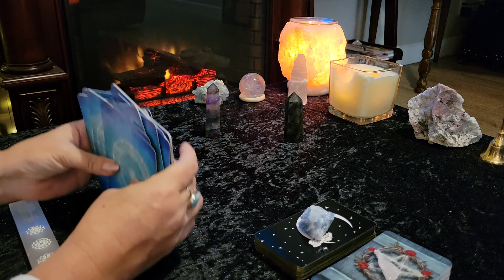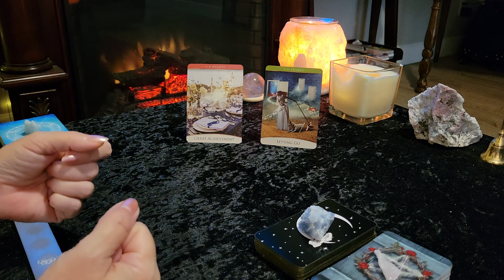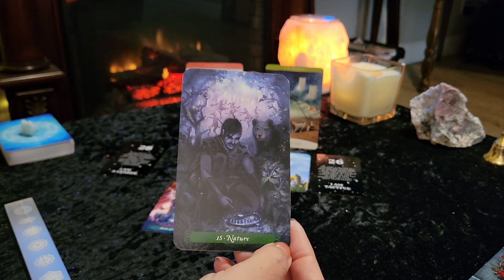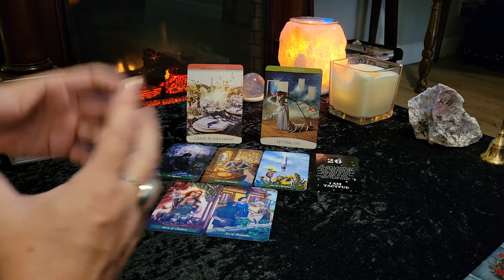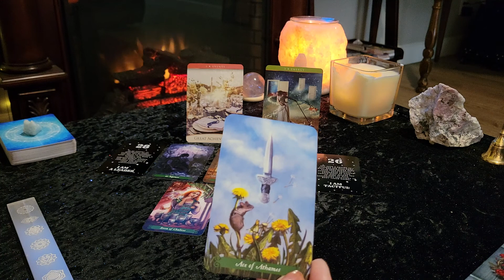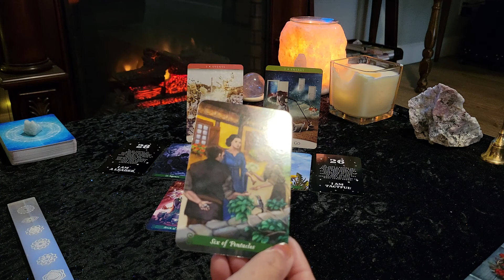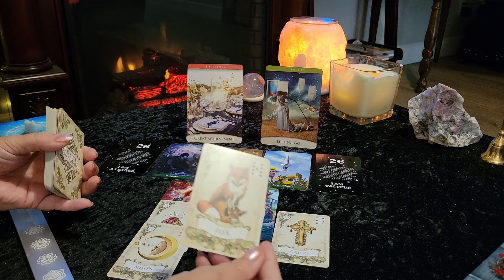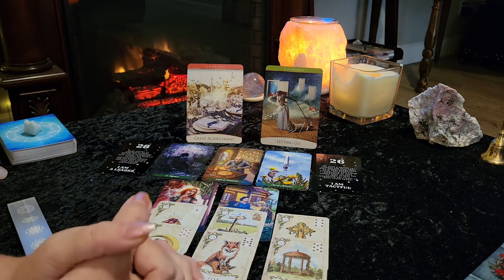LEO **RELEASE ANYTHING HOLDING YOU BACK** Weekly Tarot August 23-29 2021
Welcome! This is your Tarot and Oracle card reading for LEO (Sun, Moon, Rising, Venus)  for the week of August 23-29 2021. Also remember to check your Moon, Rising and Venus signs for additional messages. This is a general/ intuitive reading and all messages may not resonate with every person. Please take what resonates with you and leave the rest behind for someone else.

Victoria XOXO